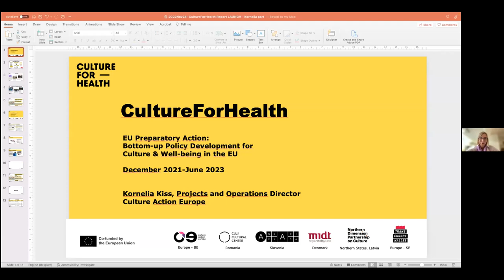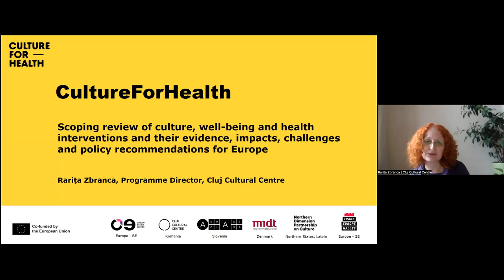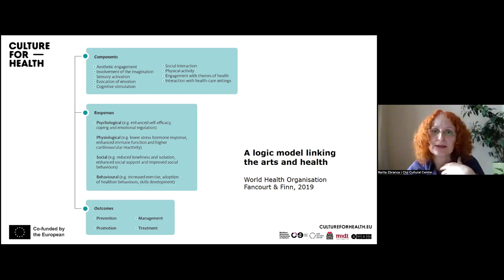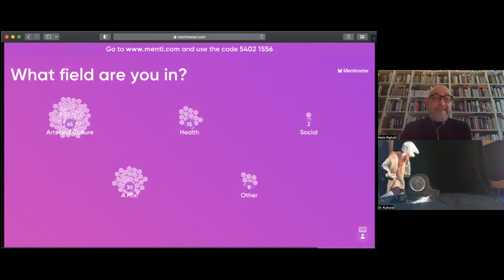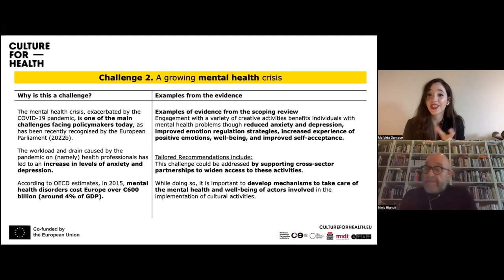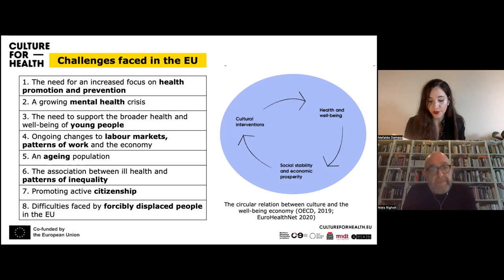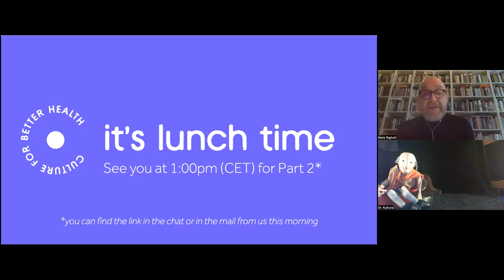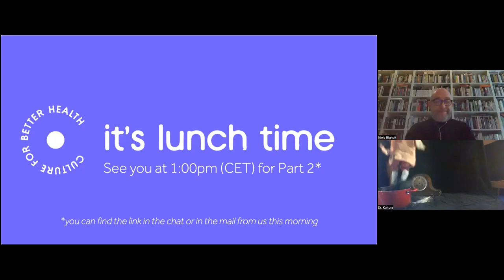CultureForHealth Report Launch | 24 November, 2022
The Launch of the CultureForHealth Report

‣Opening
Moderator: Niels Righolt, Vice President of Culture Action Europe

MEP Pernille Weiss, member of the European Parliament, Member of the Committee on the Environment, Public Health and Food Safety
Georg Haeusler- Director, Directorate-General for Education, Youth, Sport and Culture, European Commission (TBC)
Nils Fietje -Technical Officer in the Behavioural and Cultural Insights Unit at World Health Organization, Regional Office for Europe
Veronique Wasbauer– Directorate General for Health & Food Safety
Cariad Astles- Board member of UNIMA- Union Internationale de la Marionettte, Lecturer in Puppetry, Royal Central School of Speech and Drama, University of London

‣Presentation of the CultureForHealth Report
Moderators: Kornélia Kiss, Project and Operations Director of Culture Action Europe, consortium leader of CultureForHealth project and Rarița Zbranca, Programme Director, Cluj Cultural Centre, Lead Researcher of the CultureForHealth report

‣Discussion on policy recommendations
Facilitator: Dr Mafalda Dâmaso

Reflections and conversation moderated by Dr Mafalda Dâmaso among:

Rosie Dow, Programmes and Engagement Manager, Strategy Lead at WHO collaborating Centre for Arts & Health, University College London
Lina Papartytè, Project Coordinator, EuroHealthNet
Mercedes del Palacio, Attache for Culture at the Permanent Representation of Spain to the EU (TBC)
Laura Norppa, Senior Ministerial Adviser, Ministry of Culture of Finland
Henrik Qvist, Member of The Regional Council, Central Denmark Region (Region Midtjylland)

‣Q&A